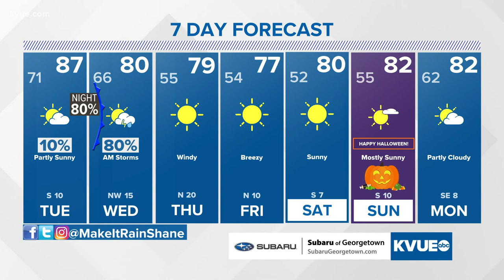Beard Olympics take place in Germany | KVUE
Hundreds of men from around the world traveled to Germany over the weekend to compete in the Beard Olympics. KVUE decided to get in on the beard competition as well!